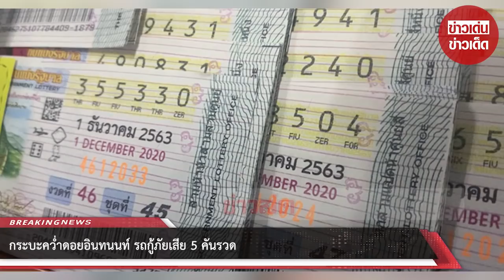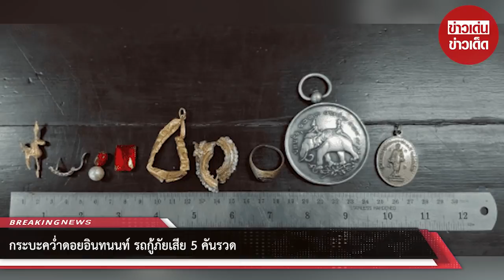กระบะคว่ำดอยอินทนนท์ รถกู้ภัยเสีย 5 คันรวด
ขอบคุณที่มา :
ขอขอบคุณข้อมูลจาก: